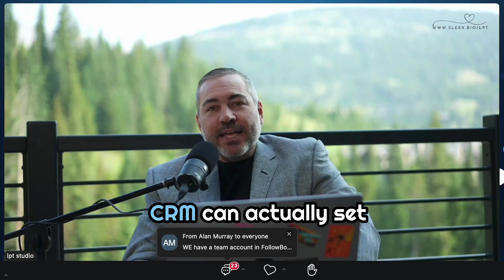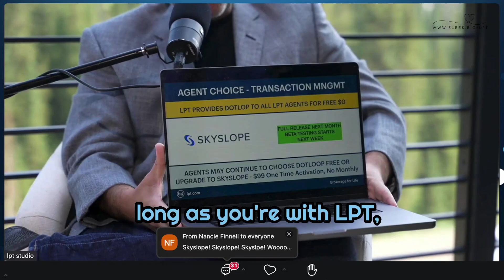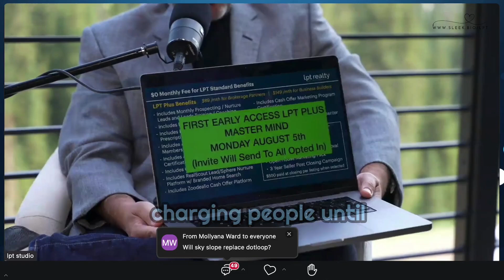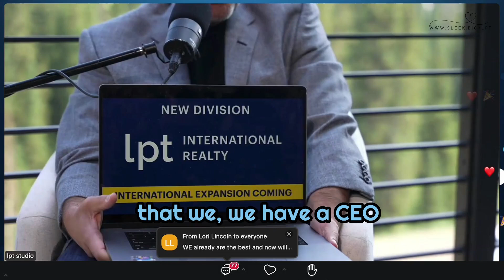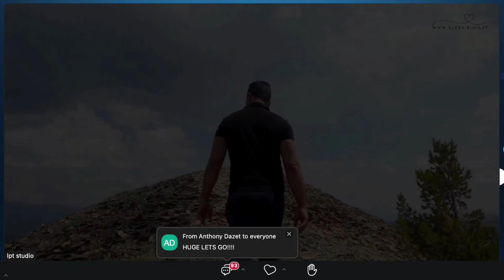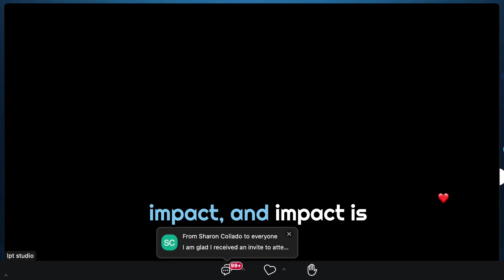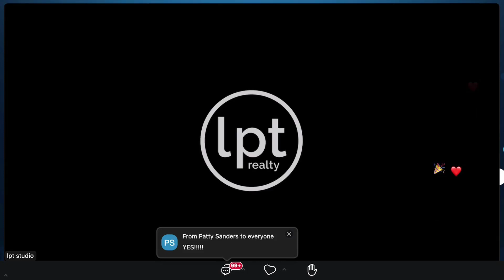EXCLUSIVE LPT Realty's Next BIG News REVEALED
🎉 Welcome Current & Future LPT Real Estate Agents! 🔑 LPT News to expand internationally. 🌍 We’re about to launch new states, including California, and introduce LPT International Realty for global growth. Meet Michael Valdez, our new CEO of LPT International Realty, and hear his vision for the future.

👋 Curious licensed agents: Are you ready to take your real estate career to the next level?

📰 LPT Realty News: Get the latest updates on LPT Realty, including company announcements, agent success stories, and industry news. 🏆📊

✨ LPT Agents Success Stories: Hear inspiring stories of LPT agents who have achieved great success in the real estate industry. 📈🏡

🎧 Current lpt agents : Are you ready to share your success story with the world? Be a guest on the LPT Success Secrets Podcast!

🎓 Learn from industry experts and get tips for success in the real estate industry. 🏡

We hope you enjoy our lptrealty realestateagent realestate realestatetips lptagents @LPT.Agents channel! 😊

CHAPTERS:
00:00 - Intro
00:26 - Request kvCORE
01:34 - SkySlope
02:53 - LPT Plus
04:04 - Connect 2.0
04:10 - State Expansion
05:25 - LPT International Realty
09:27 - Michael's Decision to Join LPT
14:33 - Michael's First Steps as CEO of LPT International
18:01 - What Makes LPT Different
19:40 - Revenue Share vs. Real Estate First
22:19 - What Did You Think of This Episode